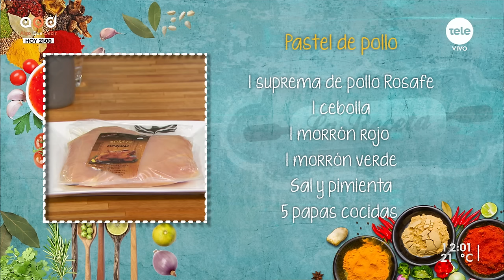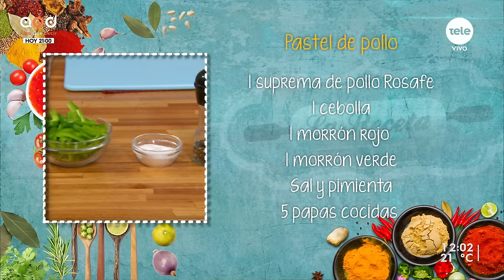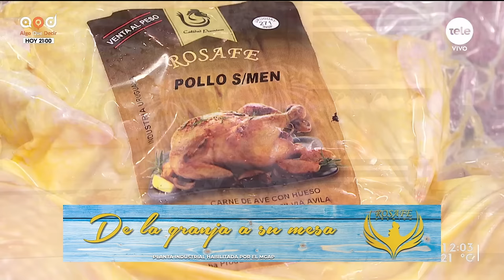Pastel de pollo